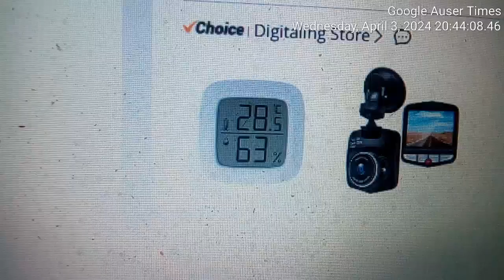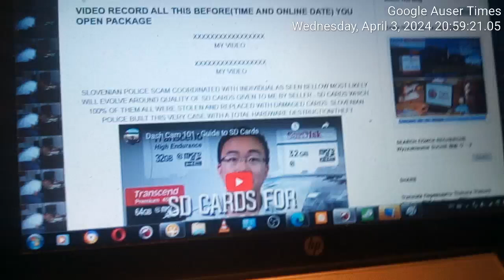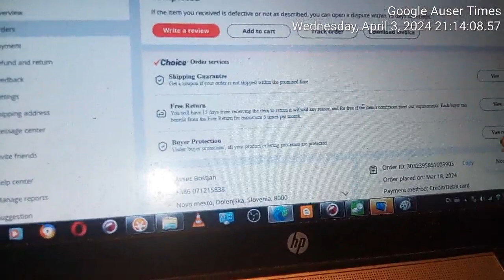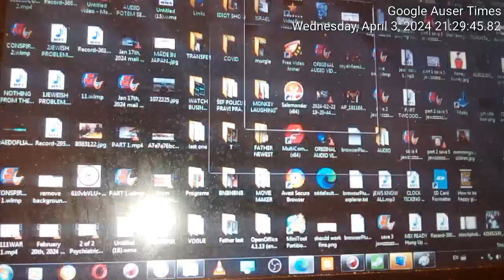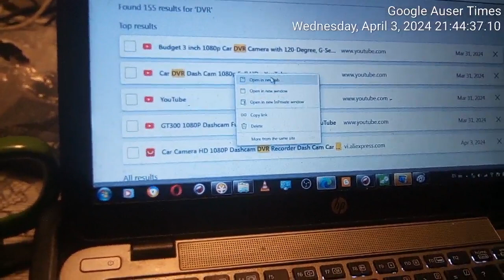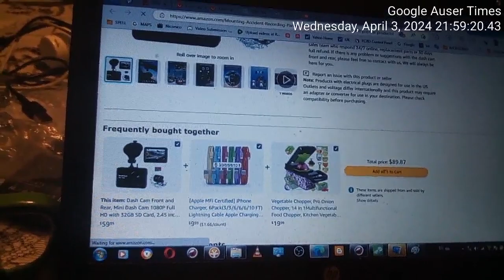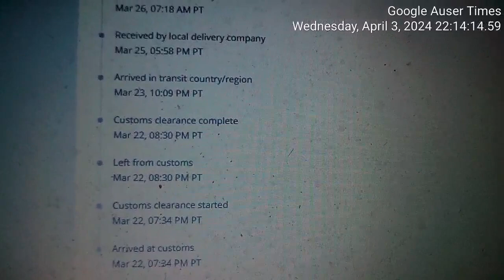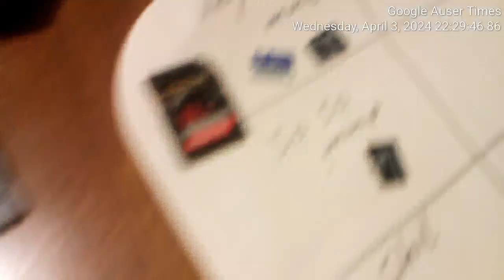Reference VIDEO how OTHER cards were selected as a CAR DVR test tool in addition to original cards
COMING NEXT IS DELIVERY OF ITEMS MARCH 25TH, 2024 - NOT OPENED YET, BUT THEY HAD HUGE PLANS FOR THIS ONE AS I EXPLAIN